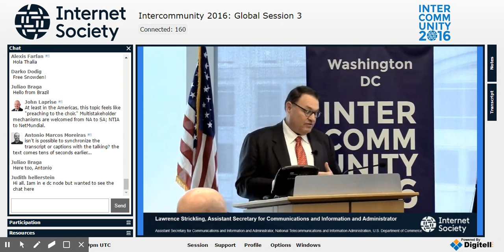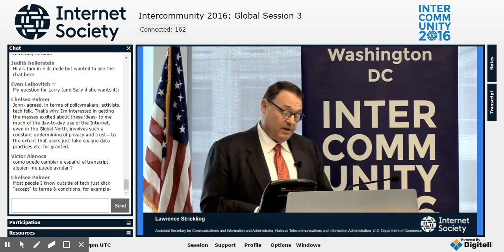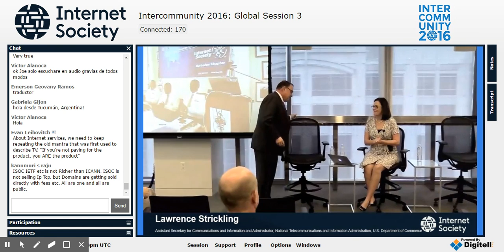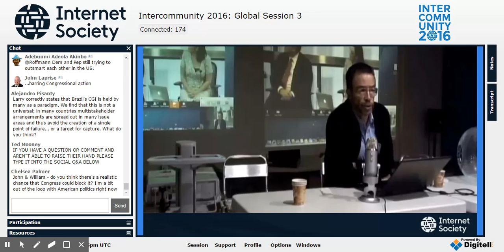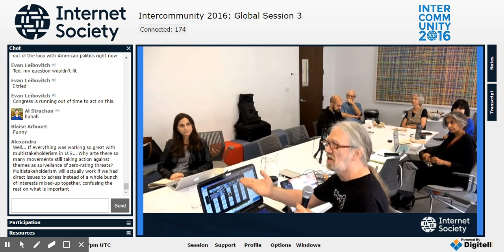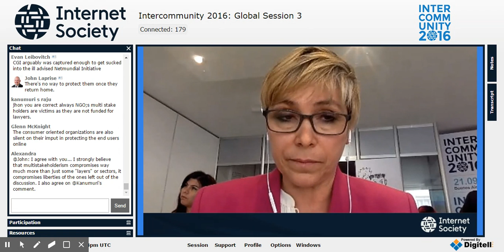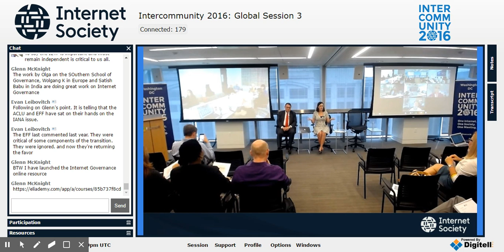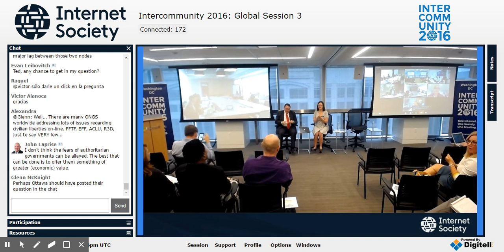Icomm16 GUEST SPEAKER Lawrence Strickling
The Internet Society Board of Trustees organizes InterCommunity annually. They tap the power of the global Internet to bring their members together for conversations on the issues we all care deeply about – connecting the unconnected and increasing trust in the Internet.